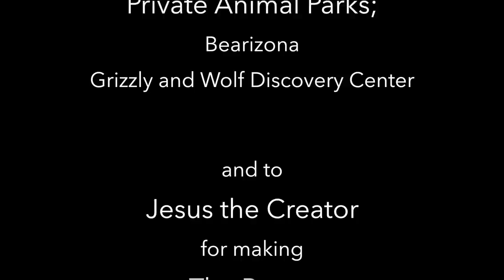5 Things Ravens Do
Also, see Rick's entire Raven Diaries including his first short that started his renewed passion for ravens,  "Bob, Huey & Me" !

DVD with many extras at;
And Amazon Instant Video at;

This is actually an out-take from our full length documentary "A Year With The Ravens" for the simple fact the movie would be too long! But I think it makes a nice stand alone short. It includes 5 things ravens do that is unique or rare in the rest of the animal kingdom.

#5 Ravens pair up and homestead a farm and stay there working that farm for life.

#4 Ravens pass things beak to claw, and then back again over and over.

#3 Ravens make and mimic more sounds than any other animal in the kingdom. (Lyre Birds and parrots can also mimic anything and everything, but it seems ravens (in my experience and from recordings and videos I've been exposed to) tend to actually use a wider range of sounds.

#2 Ravens have a special dive I call "the bomb" that they do and repeat over and over again. I haven't seen this dive repeated over and over agin by any other bird. (Yes, I know falcons stoop, but it's done specifically to hunt and kill, and it is a little different from the dive the ravens do.)

#1 Ravens meet, with what seems to be, just a reason to play!